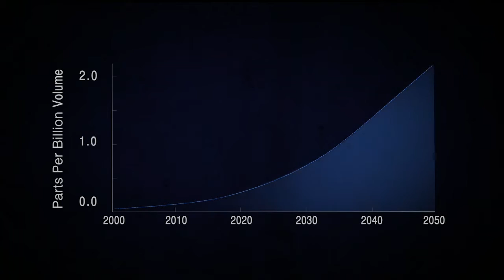Hydrofluorocarbons (HFC) contribute to ozone depletion and global warming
A class of widely used chemical coolants known as hydrofluorocarbons (HFC), found in refrigerators and in home and automobile air conditioners, contributes to ozone depletion.  According to the model presented in a new NASA study, their impact is such that HFCs will cause a 0.035 percent decrease in ozone by 2050 and contribution to global warming by all HFCs could be as large as 20 percent that of carbon dioxide.

Credit:
NASA Goddard Space Flight Center
Ozone depletion by hydrofluorocarbons
Margaret M. Hurwitz, Eric L. Fleming, Paul A. Newman, Feng Li, Eli Mlawer, Karen Cady-Pereira and Roshelle Bailey
Geophysical Research Letters, DOI: 10.1002/2015GL065856